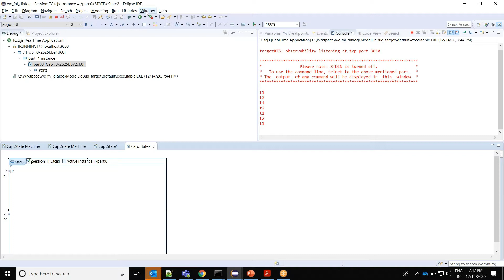HCL RTist - Sprint Demo 2020.50 - 4. Model Debugger Socket Timeout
Configurable time limits for the socket used for communicating with the running application (avoids dropping the connection on slow networks)